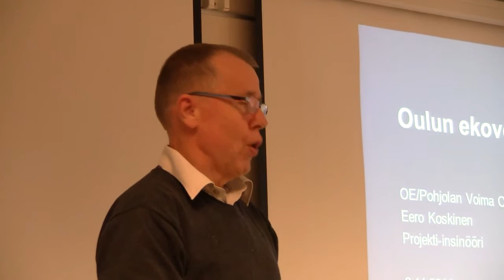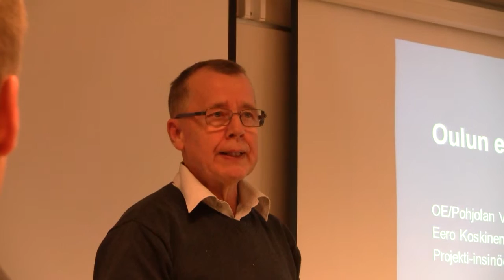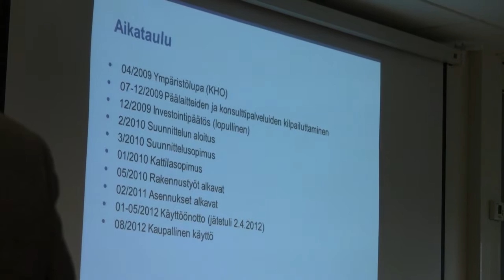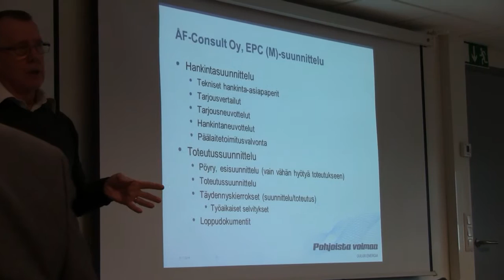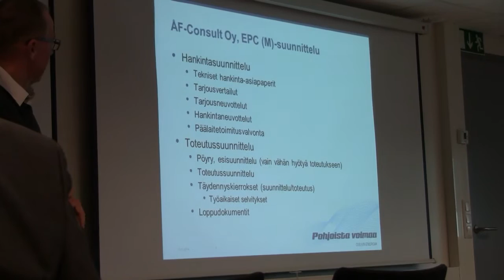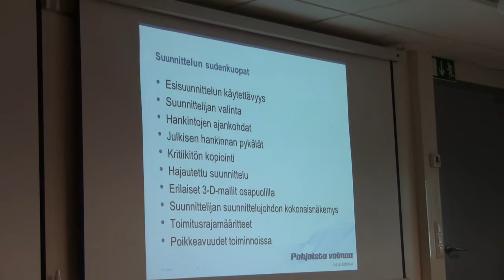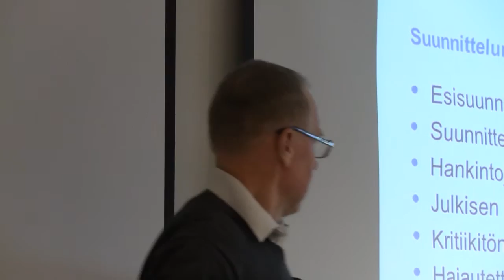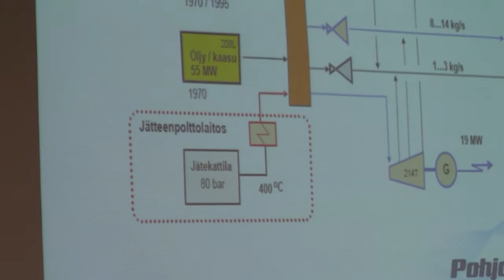Automaatioseura, Voimalaitosseminaari osa 2, Projekti Oulu Laanila ekovoimalaitos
Automaatioseura voimalaitosseminaari Oulun Laanilan ekovoimalaitoksella 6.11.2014
Osa 1. Alustus, Jyri Kaivosoja, Laitosesittely Ville Airovuo.
Osa 2. Projekti, Eero Koskinen.
Osa 3. Automaatio, Antti Kanervala.

Automaatioseuran voimalaitosjaoksen syysseminaari Oulun Laanilan ekovoimalaitoksella 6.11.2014

Syysseminaarin teema: Jätteenpoltto Suomessa I/II

Aika: 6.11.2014 klo. 9:30 – 15:00
Paikka: Laanilan ekovoimalaitos sijaitsee Kemiran tehdasalueella Laanilan
kaupunginosassa, osoitteessa Typpitie 1, 90620 Oulu

Oulun Energian jätteitä polttoaineenaan käyttävä ekovoimalaitos valmistui elokuussa 2012 Oulun Laanilan kaupunginosaan, Kemiran teollisuusalueelle. Vuonna 2013 ekovoimalaitoksen osuus oli 19 prosenttia Oulun Energian lämmönhankinnasta (372 GWh höyryä ja kaukolämpöä).

Laitos on mitoitettu 150 000 tonnin vuosittaiselle jätemäärälle. Puolet tästä jätemäärästä tulee Oulun Jätehuollon alueelta ja loput muualta Pohjois- ja Itä-Suomesta. Jäte jalostuu laitoksessa sähköksi ja lämmöksi.

Ekovoimalaitos on sekä energia- että ympäristöhanke. Se tuottaa energiaa, monipuolistaa Oulun Energian tuotantorakennetta ja vähentää samalla kaatopaikkojen kuormitusta sekä kasvihuonekaasujen pääsyä ilmaan. Laitoksen ympäristöystävällisyyteen on kiinnitetty erityistä huomiota. Kaikki sen tekniikka on parasta käytettävissä olevaa.

Ekovoimalaitoksen automaatio on liitetty jo olemassa olevaan toimivaan prosessiin, joka on tullut ottaa huomioon kun uutta ekovoimalaitosta on suunniteltu ja toteutettu.

Jyri Kaivosoja, Valmet
Ville Airovuo, laitospäällikkö, Oulu Energia,
Eero Koskinen, projekti-insinööri, Pohjolan Voima,
Antti Kanervala, automaatioinsinööri, Laanilan Voima,
Suomen Automaatioseura ry,
Finlands Automationssällskap rf,
Finnish Society of Automation,

SAS FSA, PIPO, SMSY, Hannu Lihavainen, Oulu, Uleåborg, Suomi, Finland, Skandinavia, Scandinavia, Pohjoismaat, Nordic countries, Eurooppa, Europe,